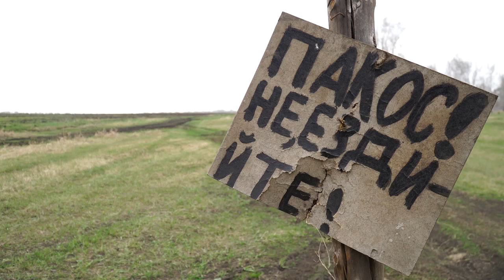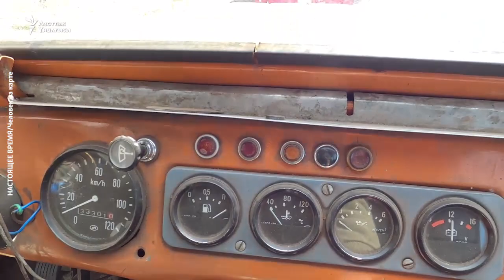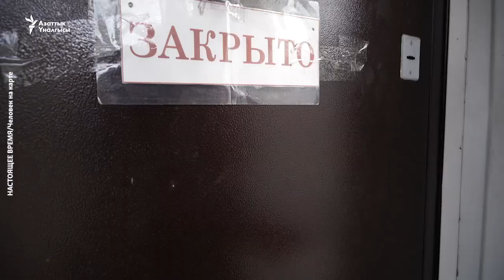Мигранттарды күткөн сибирлик фермер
Тажик кызы Соня тагдырдын буйругу менен Сибирге 1990-жылдары келген. Ал адегенде соода-сатык менен алектенип, кийин Иркутск облусунда чарбачылыкка өткөн. Фермер жылына ондогон мигрантты иш менен камсыз кылчу.